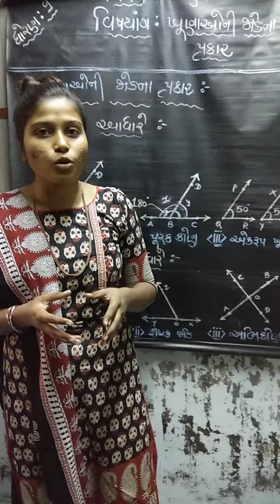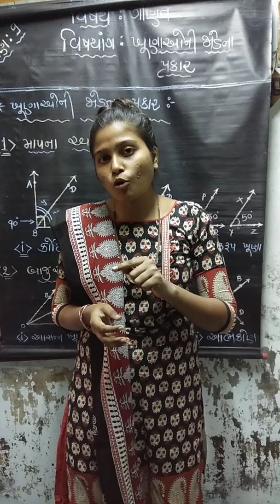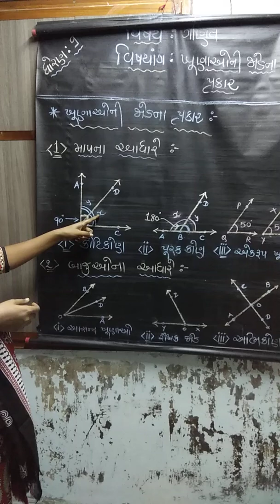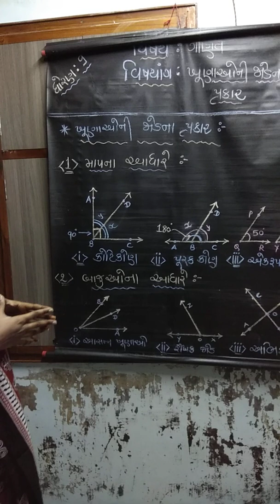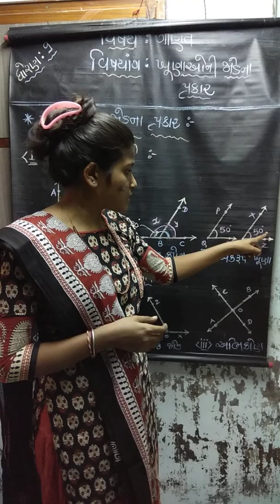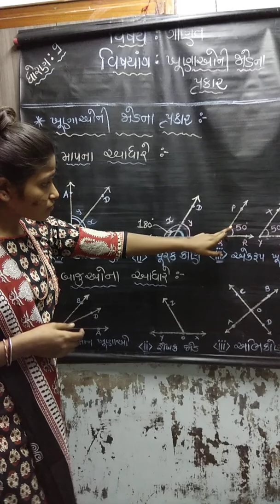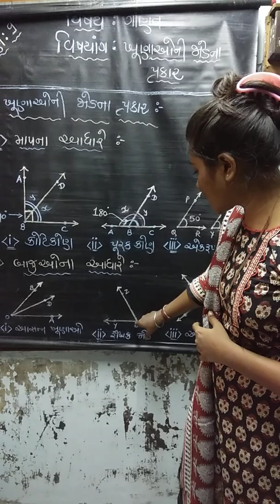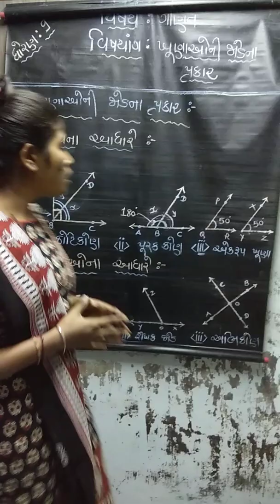ENGAGEMENT WITH FIELD FOR (RESOURCE GENERATION)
APPLICATION OF ICT IN EDUCATION
ENGAGEMENT WITH FIELD OF 2018 BATCH